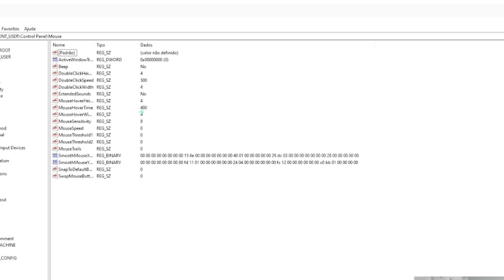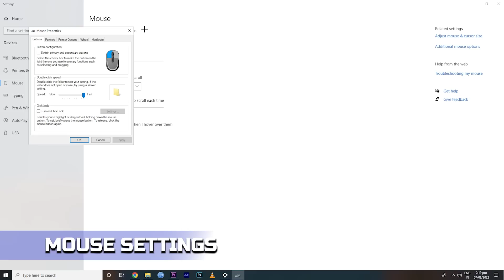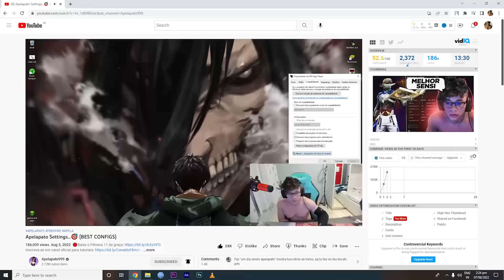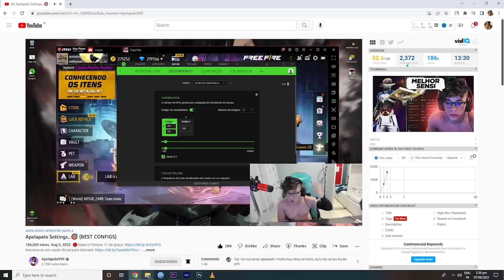Sensitivity settings will increase your accuracy by 10x times!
​@ApelapatoGo @apelapatolive  Sensitivity settings will increase your accuracy by 10x times | apelapato new movement | apelapato movement in mobile | apelapato sit up movement trick

In this video I am going to test and reveal apelapato999 new settings sensitivity and apelapato regedit movement trick tutorial

UID:- 72105406

PC Specs:-
Harddisk:- 1.5TB
SSD:- 512GB nvme
HDD:- 1TB